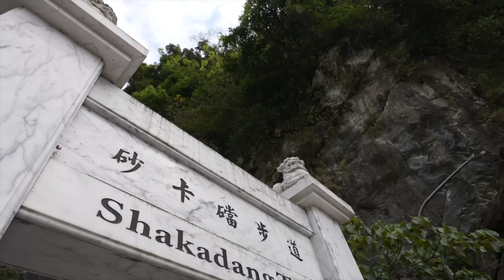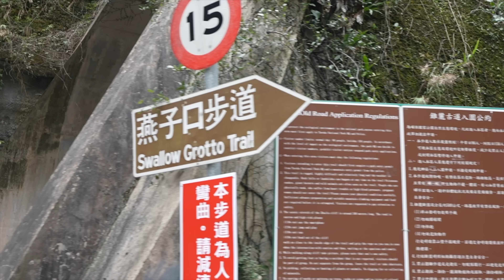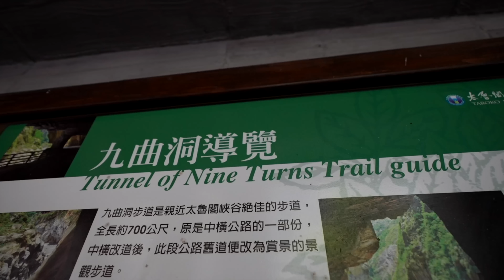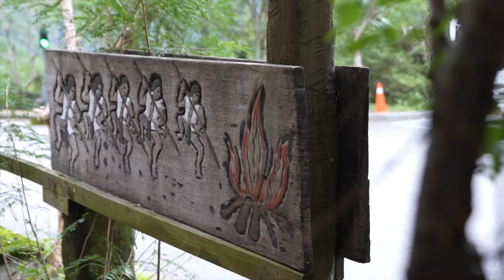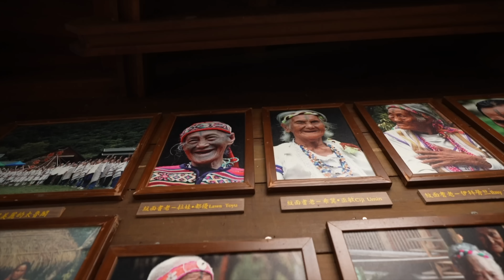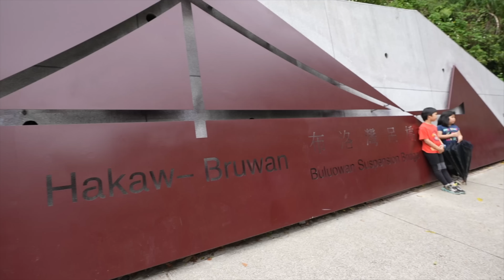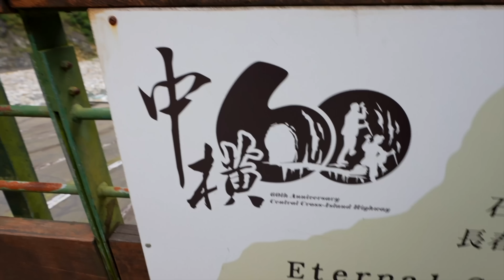I'm SHOCKED To Discover This Place in Taiwan 🇹🇼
I'm SHOCKED To Discover This Place in Taiwan 🇹🇼 is a video where I travel to Taiwan in 2023. Get ready to be blown away as I take you on a journey to discover some of Taiwan's hidden gems. From stunning natural wonders to unexpected cultural experiences, this video will leave you shocked and amazed at what Taiwan has to offer.

Get one-month FREE copyright-free music used in this video and more from here:

🟢 Chapters for specific parts of the video:

00:00 The Plan For Today
04:49 Shakadang Trail
07:51 Meeting Aboriginal
09:51 Eating Famous Sausage
12:07 UNREAL Water Crazy
12:39 Marble Tunnel
13:49 Tunnel of Nine Turns
15:26 Eating Aboriginal Food
17:10 Scary 500m Bridge
18:02 Beautiful Landscape Man-made
19:14 Bell Tower (Making a wish)
22:02 Beautiful Beach